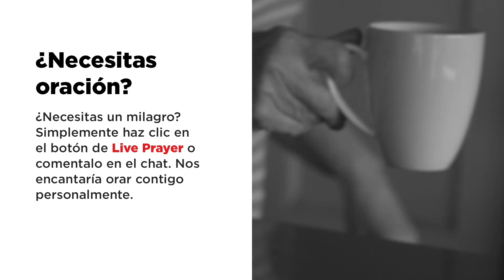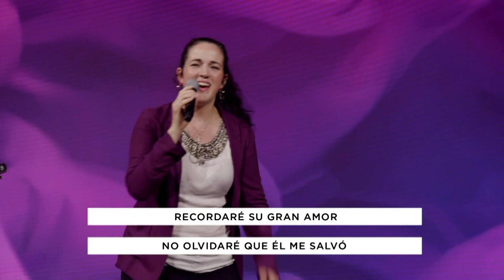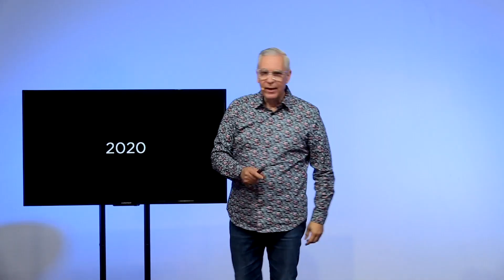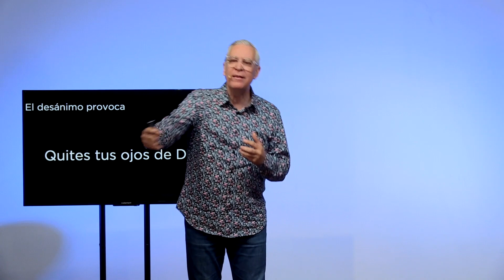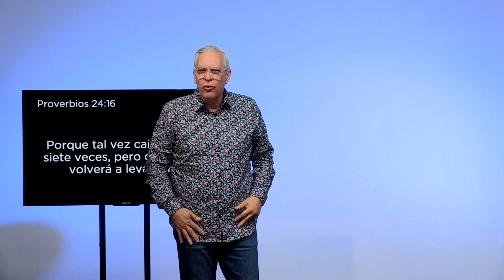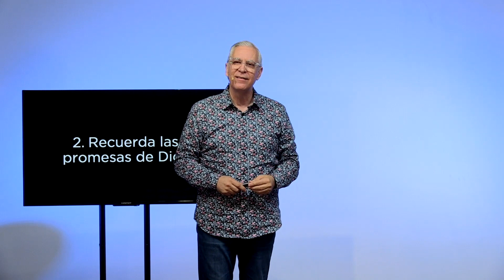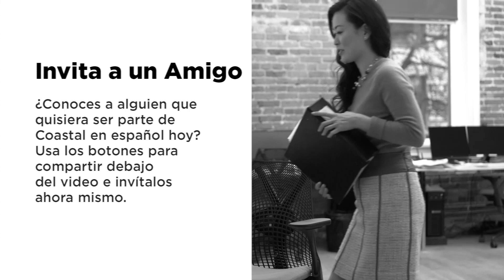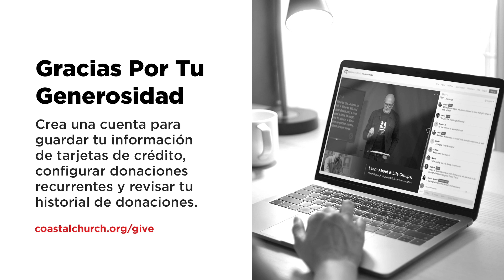Superando el Desánimo - Coastal En Español